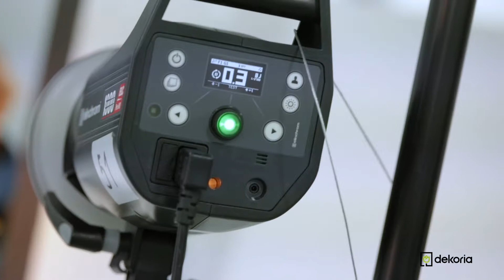Kunstblumen & Kunstpflanzen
Täuschend echt wirkenden Kunstblumen setzen frische Akzente in Ihren Räumen. Beleben Sie Ihre Räume mit dem Charme von Schnittblumen - ganz ohne Gießen!